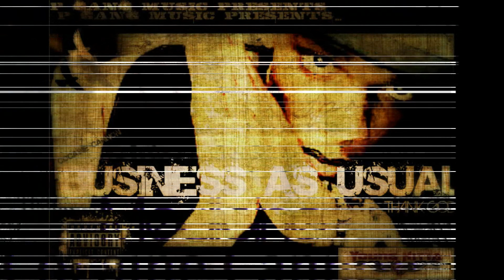COCAINE CANNON- MEDICINE (JIMI HENDRIX)